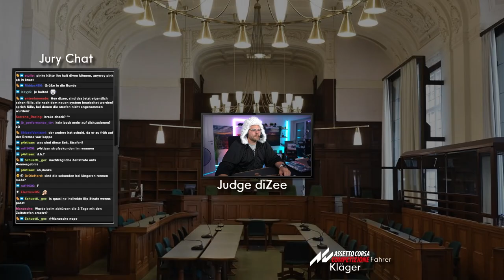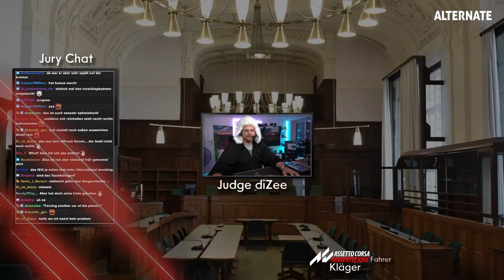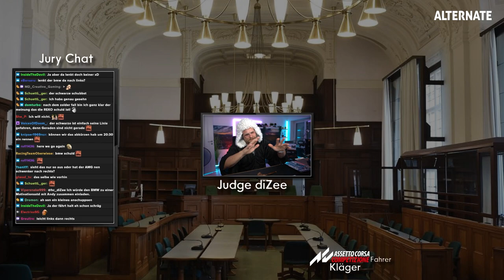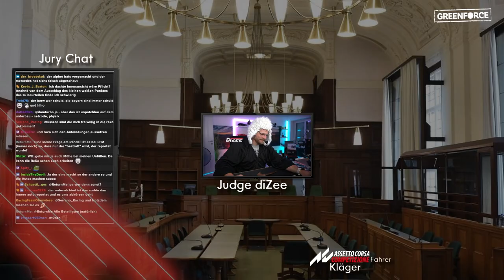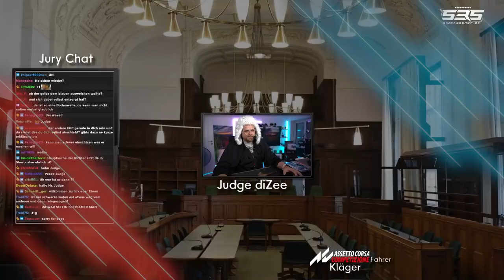Judge Dizee - Richter lässt die Hüllen fallen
**=Reflink